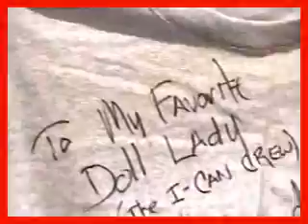Carolyn Meets KFDI Radio Show Host Cornbread - Part 2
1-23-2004 - Part 1 of 2
Carol and Sherry bring Mom Carolyn to meet KFDI radio show host/D.J.  Cornbread! What a wonderful day that was and such an awesome personality to meet!

Cornbread is no longer in Wichita Kansas - he got so popular he made it to syndication in St. Louis I believe! Cornbread, if you are watching - again thank you! ((Hugs!)) Thanks also to the receptionist Sheila for being so kind!

After meeting Cornbread we take Mom Carolyn to brag about it at Tim's work in part 2! :) Then on 1-25-04 we go gambling!

*Special thanks to Sherry Garrett for this video footage!